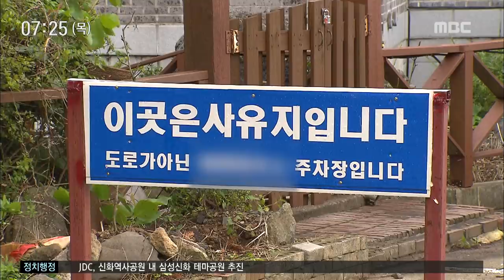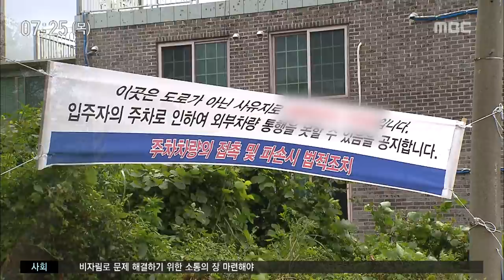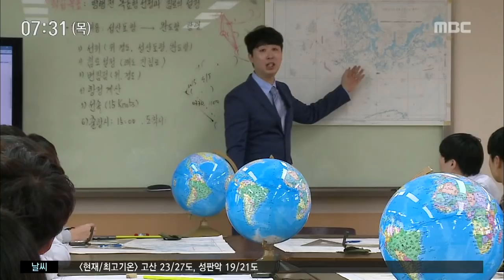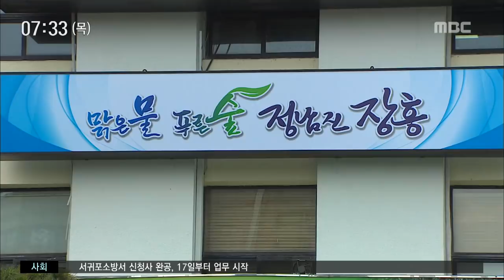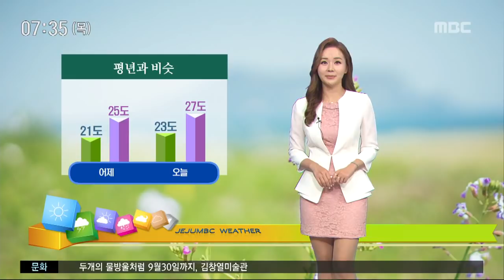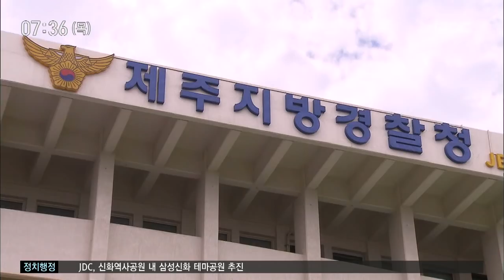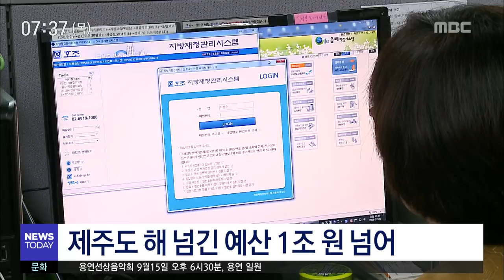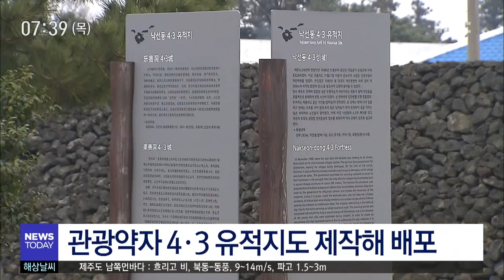2018년09월13일 뉴스투데이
2018년09월13일 뉴스투데이